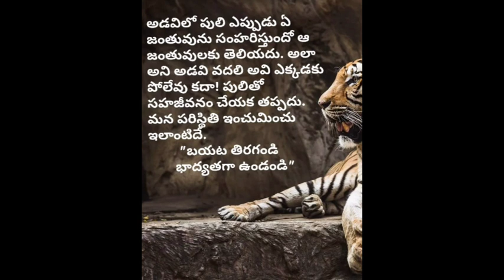Big Sheep For Sale Bommi subba rao Chinna cherukuru village post Nellore - AP: 9848170229